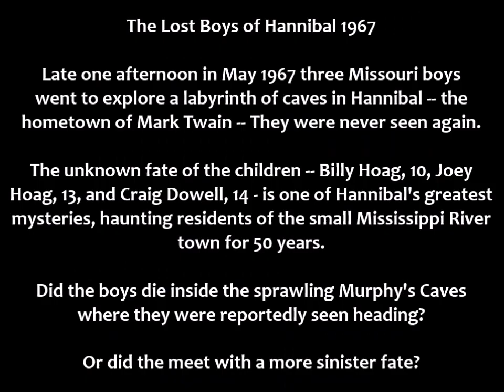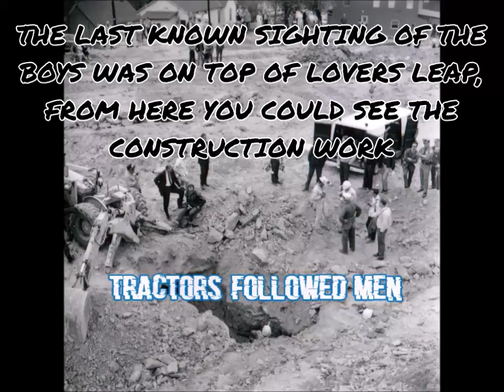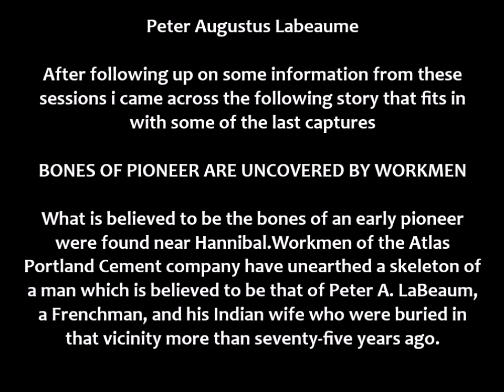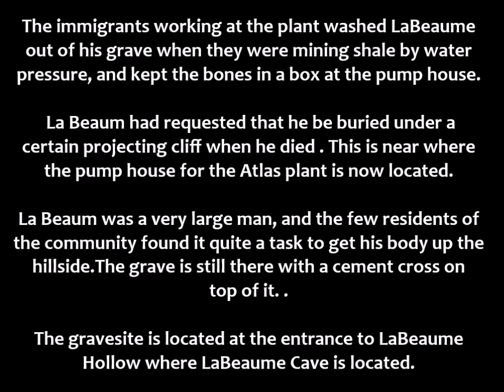THE LOST BOYS OF HANNIBAL - PARANORMAL SPIRIT BOX INVESTIGATION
here is my newest video for my Lost Boys of Hannibal investigation,this one has been particularly hard trying to sort out what relates and what doesn't, either spirits from my previous cases or other spirits from the Hannibal caves. anyway i hope you enjoy

if you want to know more about Hannibal's Lost Boys check out the Lost Boys of Hannibal Podcasts, Graveyardshift and their Facebook page @lostboysofhannibal